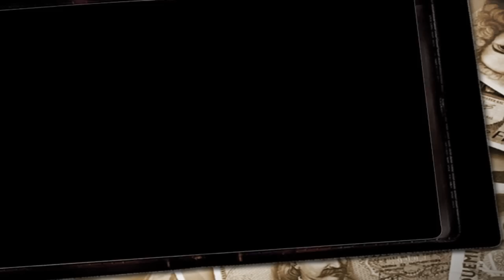Davide Salvi e Marino Lorenzini Riola di Vergato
Davide Salvi e Marino Lorenzini Riola di Vergato Fans Club Savide Salvi